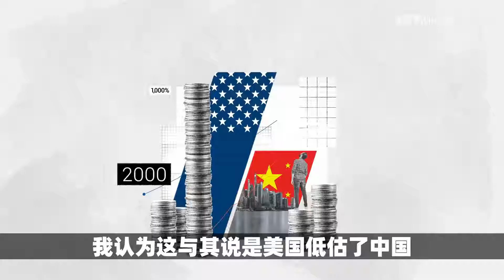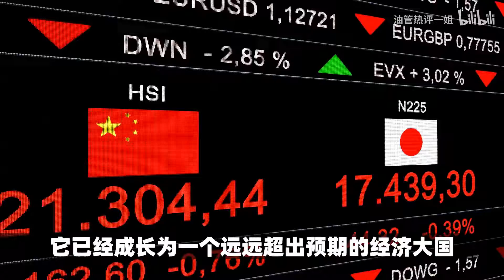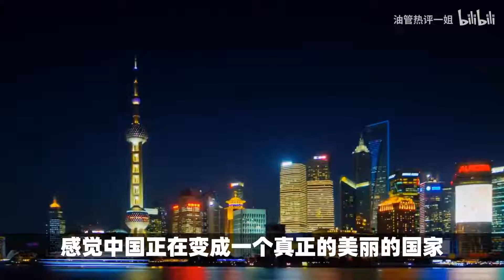为什么美国低估了中国 外国网友评论 中国低调,美国无知且傲慢！美国正在退化成19世纪时的中国！